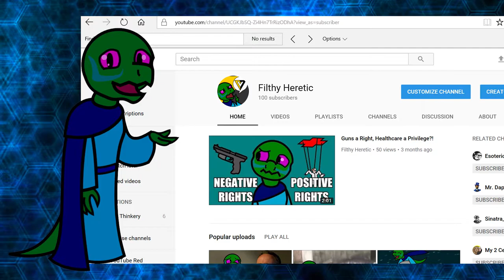100 Subscribers Special (Q&A, questions in comments)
Questions? Comments? Critique? Leave 'em in the comments below.

At the time of this recording, i'm at 108 subscribers so...